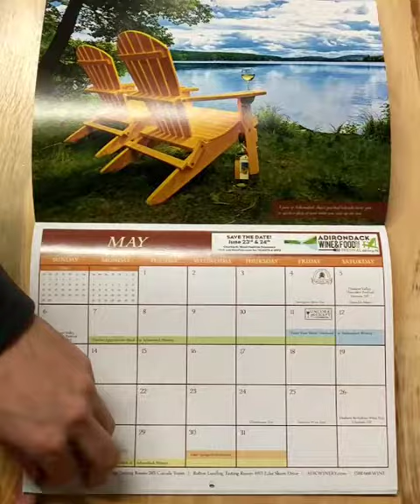2018 Adirondack Winery Wall Calendar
Adirondack Winery is known for the gorgeous photography of the Adirondack featured on all of its wine labels. This year we're showing our love for the beauty of the Adirondacks with this attractive 8.5x11, quality printed wall calendar.

Don't miss your favorite National Wine Holiday or Lake George Region event, as this calendar is chock full of reasons to enjoy wine and Lake George! Also includes bonus wine and food pairing cheat sheet and wine tasting notes pages, too!

The perfect gift for the person in your life who loves wine and the Adirondacks!